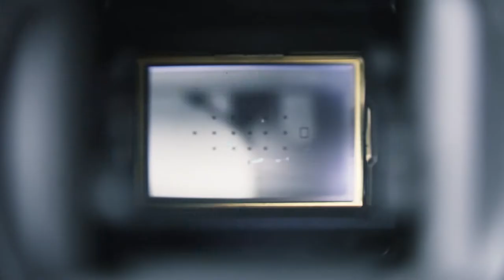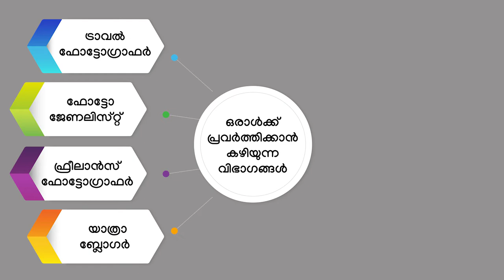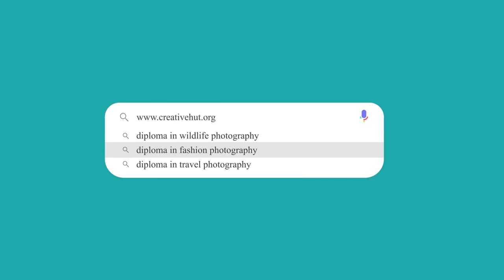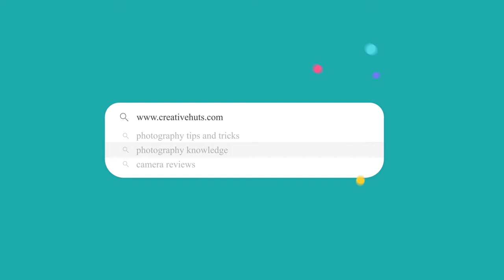Travel Photography Career & Scope [Malayalam]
Is there any career scope in Travel Photography? Want to know more? Then this video on Travel Photography Career & Scope in Malayalam is all about it.